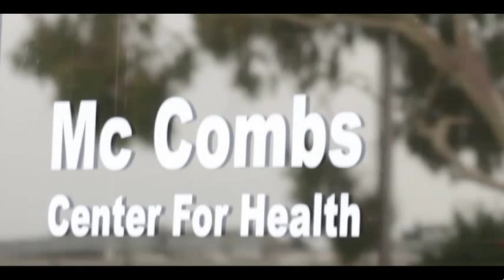My Business Story: Dr. McCombs Candida Plan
My Business Story for Dr. McCombs Candida Plan created - a site built for small businesses to tell their stories and encourage everyone to Shop Small.